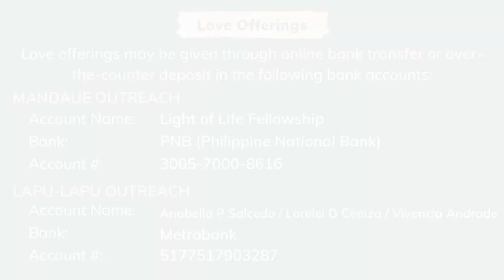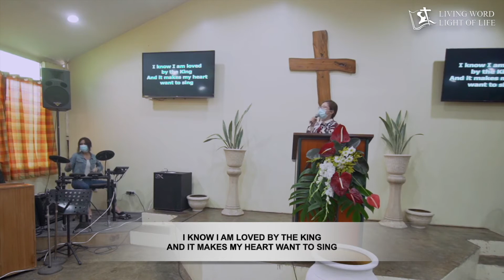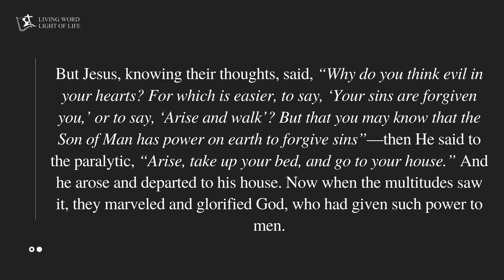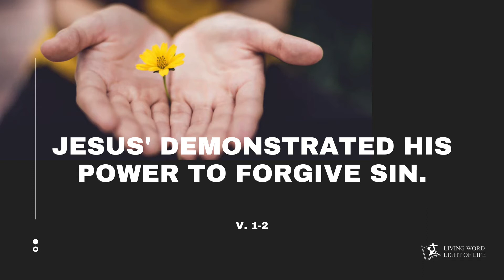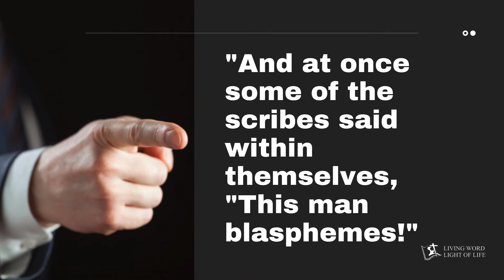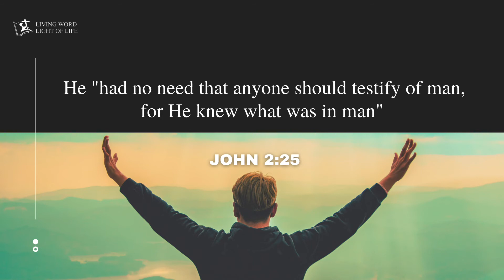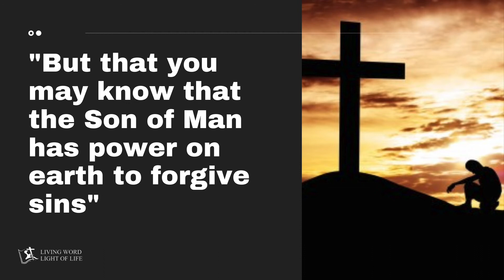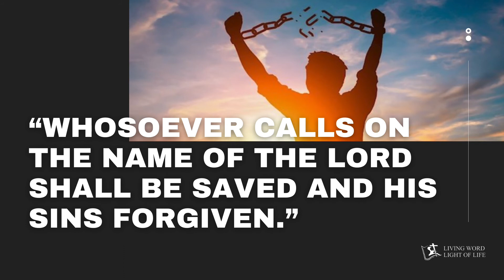HOW CAN WE KNOW JESUS FORGIVES? (Matthew 9:1-8)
December 6, 2020 | Sunday Service

Series Title: "The Power of The King Demonstrated"
by Pastor Ramil Ceniza